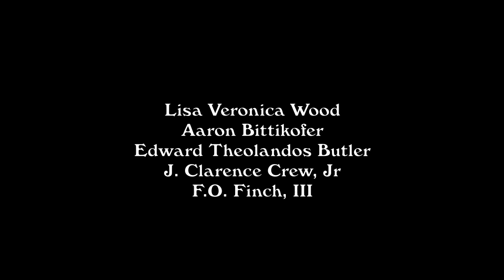Sidecar Social Club - Medley #1